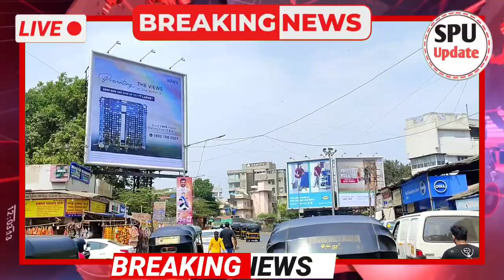June-july मे आयेगी corona की चौथी लहर Mumbai मे फिर से Lockdown | Mumbai local train | Mumbai news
महाराष्ट्र न्यूज टूडे

Maharashtra live news today

मुंबई न्यूज टूडे

Mumbai news today

Mumbai live news today

Mumbai local train latest news today

महाराष्ट्राची हास्य जत्रा

महाराष्ट्र केसरी कुस्ती 2022

साउथ मूवी

Mumbai Maharashtra lockdown corona news

south movie

mumbai saga full movie

spu update